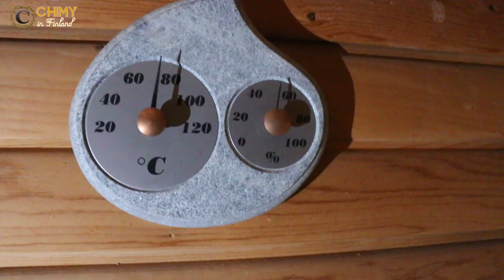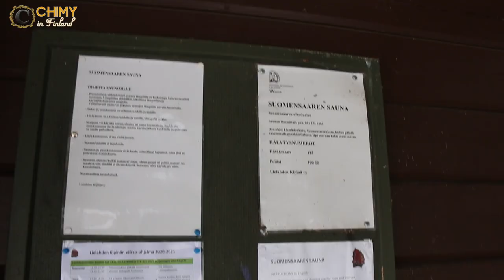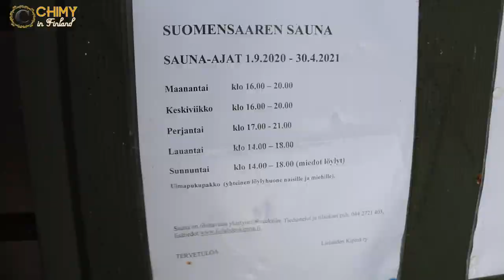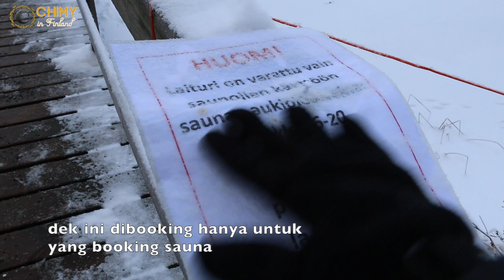Telanjang Budaya Sauna di Finlandia | Kehidupan di Luar Negeri Vlog Indonesia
Tradisi dan budaya sauna di Finlandia dimana rame-rame gak pake baju
Chimy in Finland
Vlogger Youtuber Indonesia di Luar negeri Finlandia
Daily vlog, family vlog, vlog luar negeri, suasana kehidupan di luar negeri, keluarga bule indonesia, menikah dengan bule WNA, hidup dan tinggal di luar negeri negara Nordic (kadang Skandinavia) eropa utara

Fakta tentang Negara Finlandia
Finlandia negara paling bahagia di dunia
Sistem pendidikan Finlandia terbaik di dunia
Negara tanpa malam Finlandia
Negara tanpa siang Finlandia